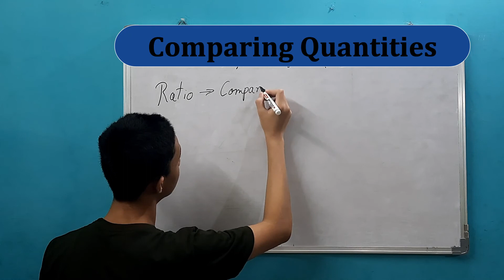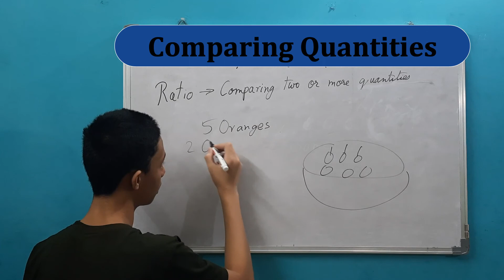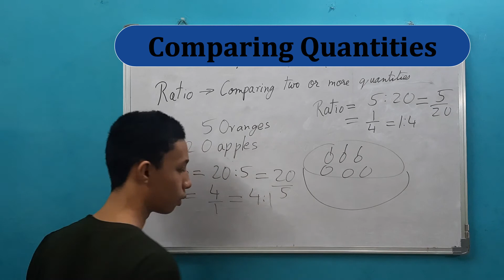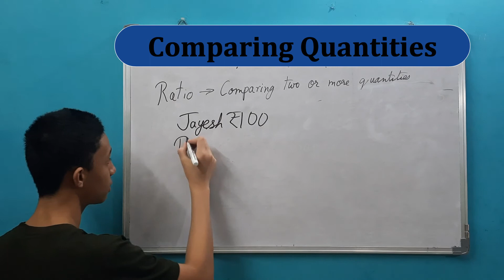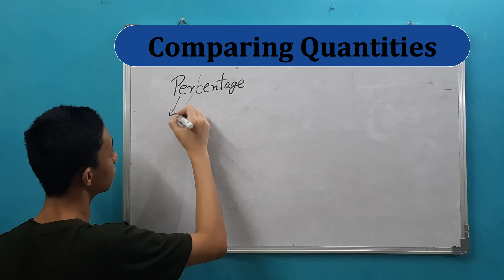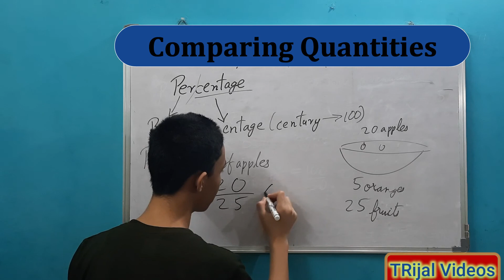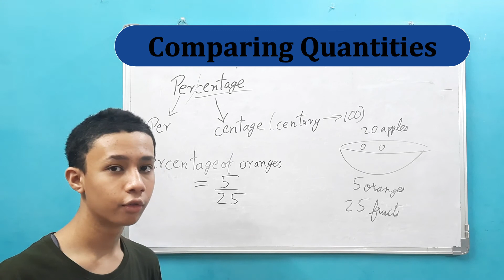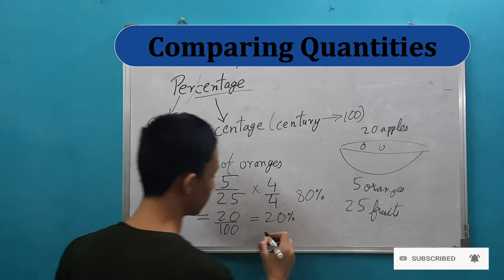Introduction - Comparing Quantities // Class 8 // Chapter 8 (NCERT)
TRijal Videos Channel

SCIRNCE SERIES

Story HUB Channel